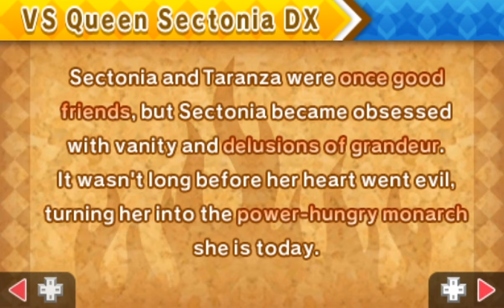K3D The True Arena - 36 - he's not very well, the hairy-hoofed horse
nothing suspect about this video's length at all